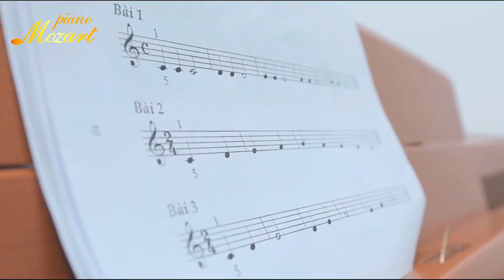Dạy đàn piano ở Hoà Bình | Chia sẻ của Giám đốc Piano Mozart Hoà Bình Nguyễn Đức Kiên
Piano Mozart là đơn vị đi đầu trong lĩnh vực cung cấp nhạc cụ đàn piano chính hãng, đào tạo piano cho mọi lứa tuổi. Với tầm nhìn trở thành doanh nghiệp cung cấp giải pháp âm nhạc toàn diện cho khách hàng, sứ mệnh của chúng tôi là biến ước mơ âm nhạc của bạn thành hiện thực một cách dễ dàng nhất.

🎼 Showroom 1: 275 Nguyễn Trãi, Thanh Xuân, HN
🎼 Showroom 2: T10 Times City, 485 Minh Khai, HBT, HN
🎼 Showroom 3: R4 Gold mark city 136 Hồ Tùng Mậu, Cầu Giấy, HN
🎼 Showroom 4: 20/18 Nguyễn Viết Xuân, Phủ Lý, Hà Nam
🎼 Showroom 5: 485 Phan Chu Trinh - TP.Tam Kỳ - Tỉnh Quảng Nam - 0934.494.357
🎼 Kho đàn: 39/108 Trần Phú, Hà Đông, HN